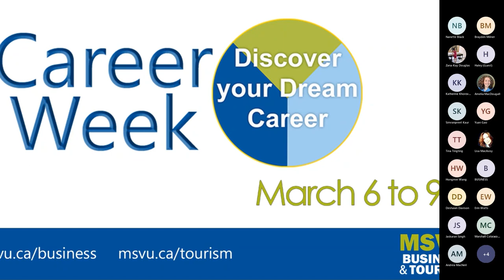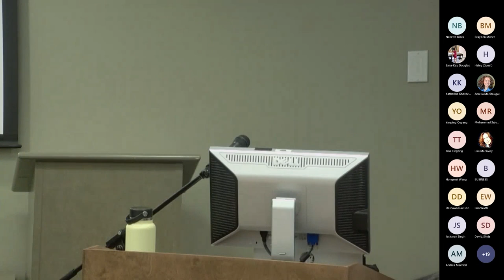Community Leadership Career Week Panel Winter 2023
Career Week provides students with the opportunity to learn about the various sectors of business and tourism from industry professionals through a series of panels and information seminars. Sessions are open to all students and cover topics such as career paths, how to get a job upon graduation and career advancement.

Big thank you to our panelists:
Erin Burbidge - Director of Policy and Programs, Clean Foundation
Vanessa Burns - Grant Professional & Difference Maker, Vanessa Burns Consulting Group
Dianna MacDonald - Event Director, BMO Ride for Cancer & Associate Director, Events & Partnerships, QEII Foundation
Jacqueline Rogers - Coordinator of Volunteer and Event Services, Parker Street Food and Furniture Bank

Want to learn more about our program? You can here: msvu.ca/business